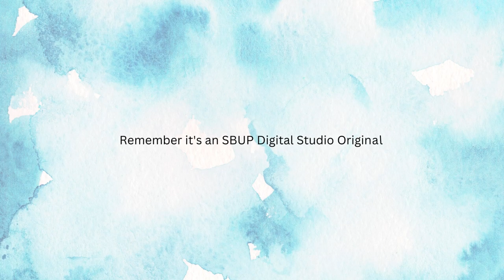Foundation Day - Remembering Beloved Bala Sir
Guru Brahma, Guru Vishnu, Guru Devo Maheshwara!

Fondly remembering beloved Bala Sir on Foundation Day!